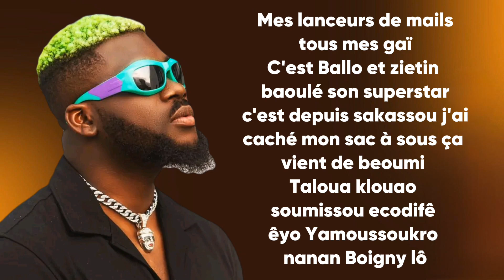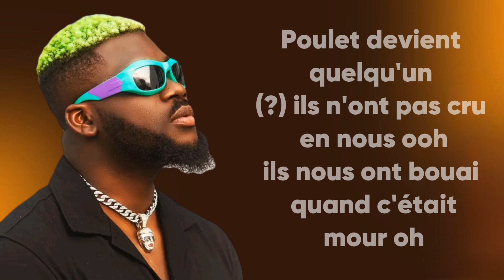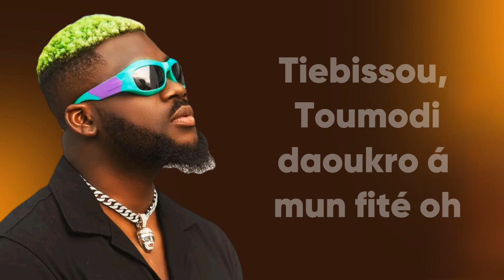Lil Jay bingerack Baoulé Super Star (Paroles/lyrics)